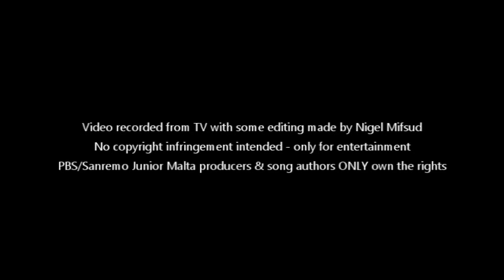Kacey Azzopardi - Regalerò un Sogno (Sanremo Junior Malta 2015)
KACEY AZZOPPPARDI performing live a cover-version of REGALERO' UN SOGNO in Sanremo Junior Festival - Malta 2015.

PBS/Sanremo Junior Malta producers & music authors ONLY own the rights